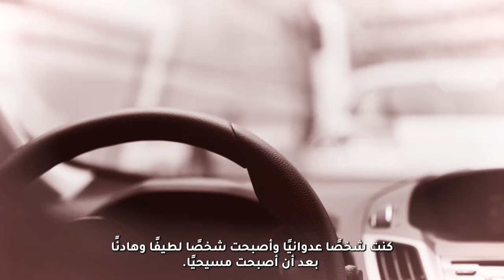هذه قصتي | اختبار الأخ بهرام